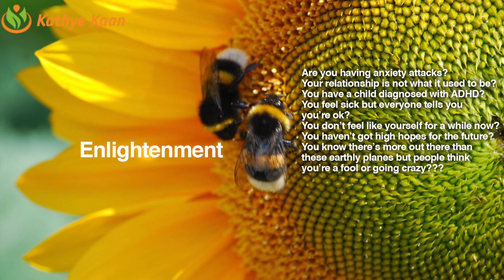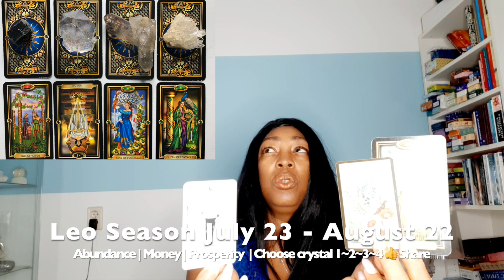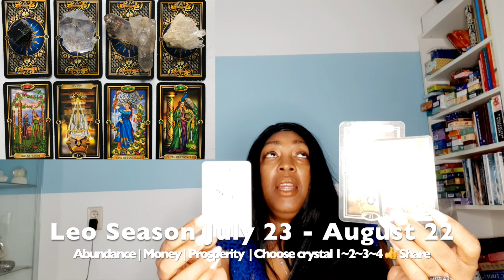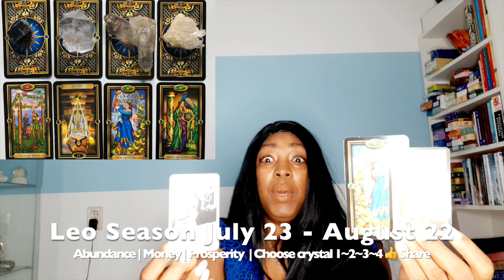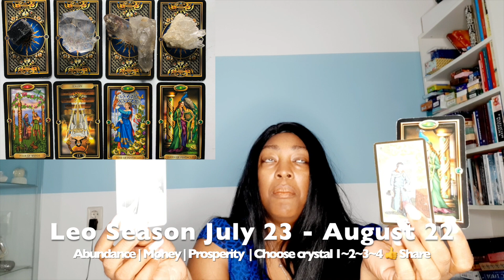GEMINI Abundance Money Prosperity 💰 LEO Season July 23 August 22🧧Tarot Reading🌹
Kathye